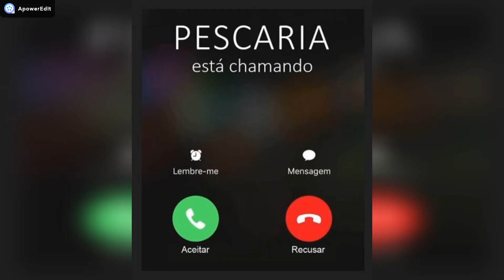Pescaria de Curimba Rio Ivai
E ai Pessoal , tudo bem com vocês , nesse vídeo trouxe o resultado da massa de ração de cachorro , deu muita ação , saiu Curimba , Piau 3 Pintas , Sardela .espero que gostem do vídeo , fiquem todos com Deus .